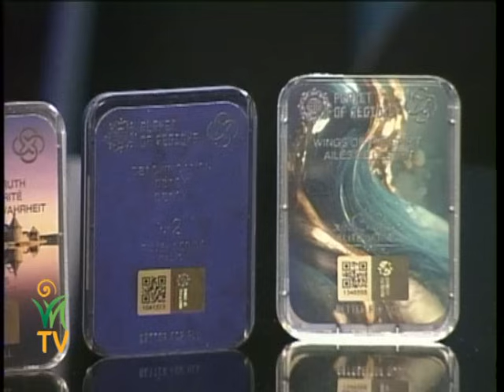A férfi nem csak férfi és a nő nem csak nő? Egyedül is lehetünk teljesek?–Marton Beáta,Horányi Ágnes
Amikor megváltozol, a környezeted ellenségessé válhat veled szemben. Ha nem az vagy, akit megszoktak, elidegenítik magukat tőled. Sokan itt vissza is riadnak és megalkudva megmaradnak ott, ahol vannak, azzal, akivel vannak. Beletörődnek a sorsukba.

Milyenek a magasabb dimenziós kapcsolatok, kapcsolódások? Az ébredés a meglévő kapcsolataink halálos ítélete? Mi lesz, ha kicserélődnek az emberek körülötted? Milyen az a kapcsolat, amiben a szeretet az üzemanyag?

Hogyan alakulnak át azok a kapcsolatok, amiket a szeretet vezérel? Lehetsz-e párkapcsolatban szabad? Fontosabb-e, értékesebb-e a szerelem a szabadságnál?

Mi a lényege a férfi és a nő találkozásának? A mostanság egyre gyakoribb elnemtelenedés vajon csak visszatérés önmagunk teljességébe az egységbe, ahol még a férfi és női minőség nem volt külön, amikor még nem voltak elválasztva egymástól?

Telefon: 30/443-5645

Marton Beáta és Horányi Ágnes beszélgetése